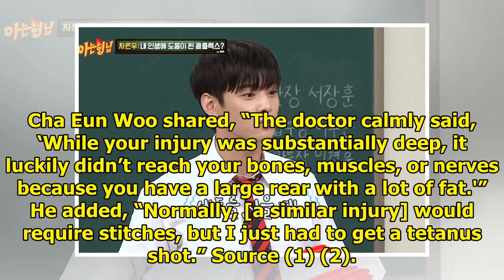ASTRO's Cha Eun Woo Shares How His Butt Saved Him From A Serious Injury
Display. Sharethrough. Soompi.1x1 ASTRO’s Cha Eun Woo shows how an insecurity is something to embrac...